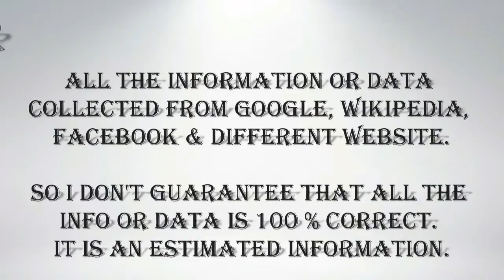Dannii Minogue Partner Photos - [Kris Smith]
Australian singer and actress Partner Kris Smith Photos 2018 HD
Born: 20 August 1978 (age 39 years), Salford, Greater Manchester, United Kingdom
Children: Ethan Edward Minogue Smith